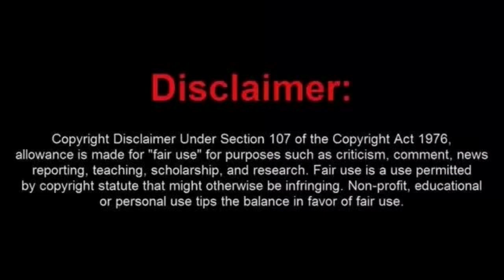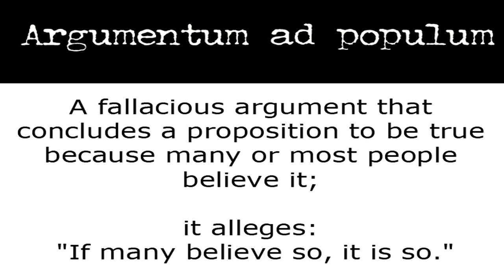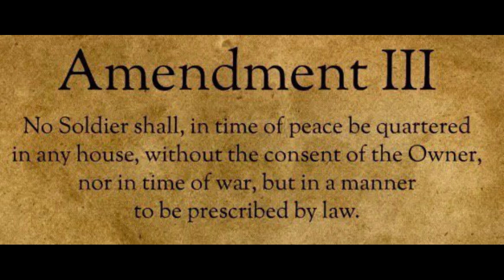Asselmo The King Clown of Morons is Back